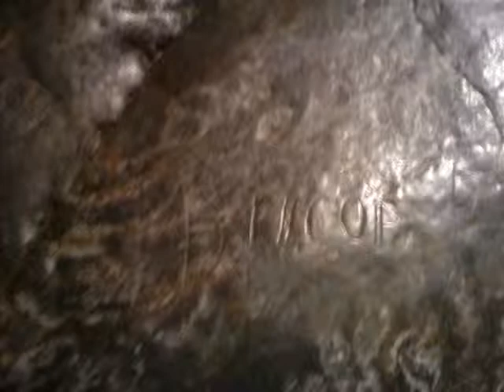Les plus importants lieux de france sain de corps et saint esprit ( lourdes) (20)